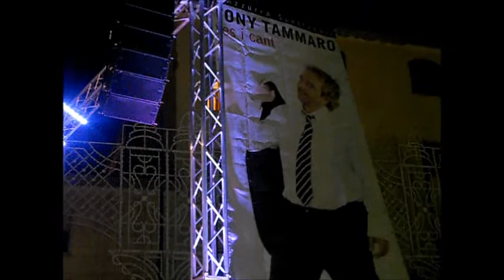Tony Tammaro live @ Pollena Trocchia (NA)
Concerto chitarra e voce di Tony Tammaro a Pollena Trocchia (NA)
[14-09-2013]